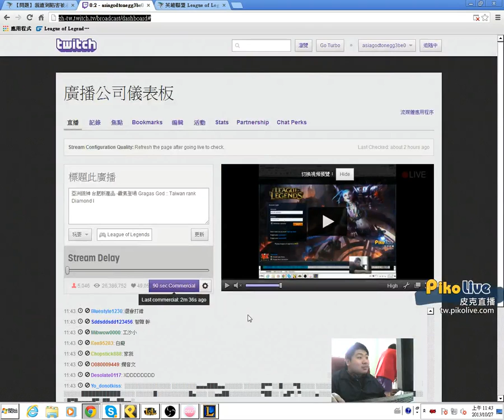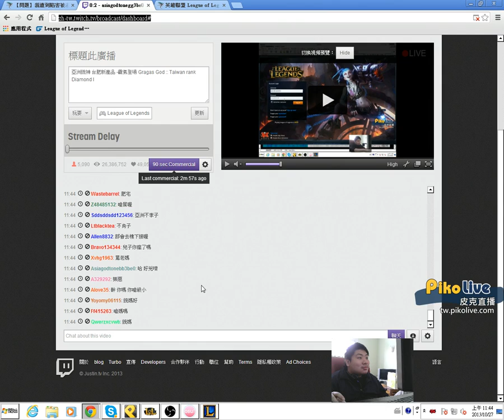統神 不孝子 嗆媽媽 不可取 #2 2013/10/27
統神:你不會去樓下接喔